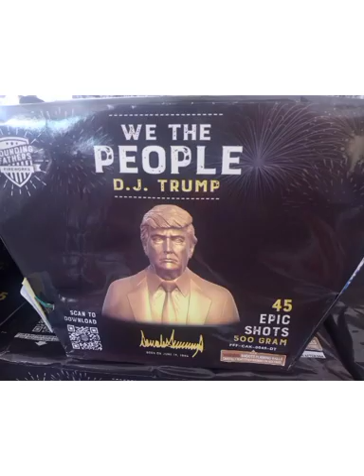How our family bond ❤ 💙 ♥ and spend quality time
Created by InShot Having a chance to spend as family, as much needed a quality moment of time to create and build memories. Palagi tayong gagabay sa ating mga anak kahit sila ay may sariling pag iisip sa buhay at sa tamang edad.